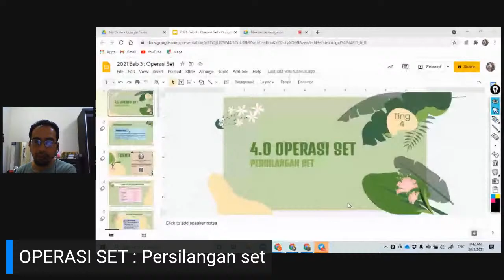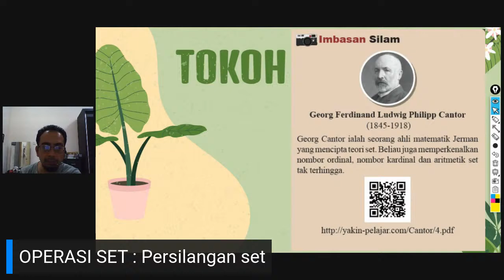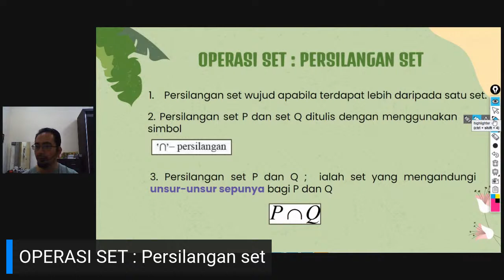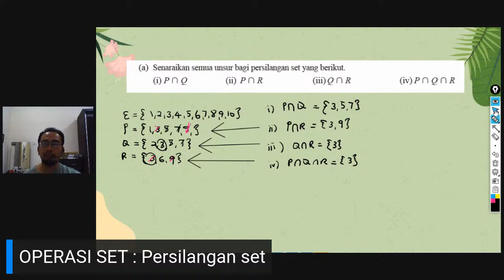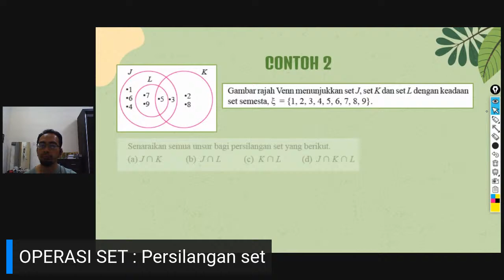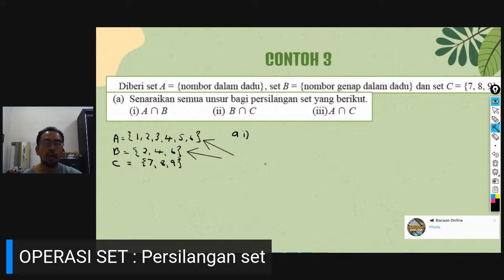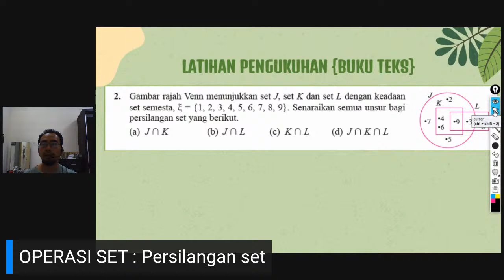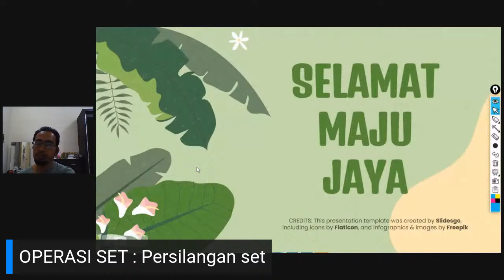Operasi Set : Persilangan set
Persilangan set